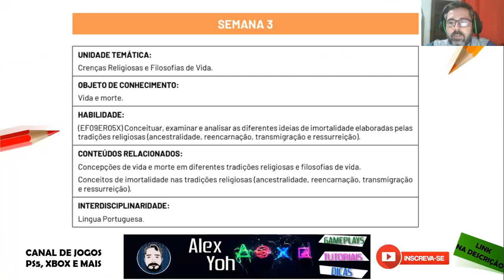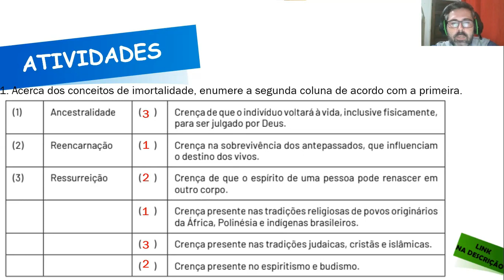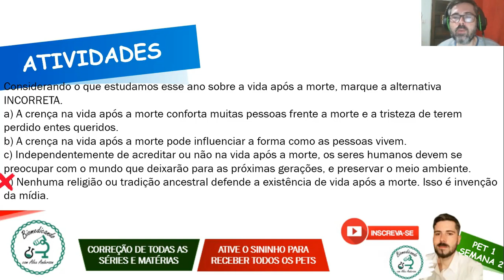Correção PET 1 (2021) - Ensino religioso 9° ano (SEMANA 3) VOLUME 1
Plano de Estudo Tutorado (PET 2021) é uma das ferramentas do Regime de Estudo não Presencial, desenvolvido pela Secretaria de Estado de Educação de Minas Gerais. Ele será ofertado aos alunos da rede pública como alternativa para a continuidade no processo de ensino e aprendizagem neste período em que as aulas estiverem suspensas por tempo indeterminado como medida de prevenção da disseminação da Covid-19 em Minas Gerais.
Neste vídeo eu faço a correção das Atividades da disciplina de ENSINO RELIGIOSO DO PET 1 2021 da SEMANA 3, VOLUME 1 do 9º ano do Ensino Fundamental.